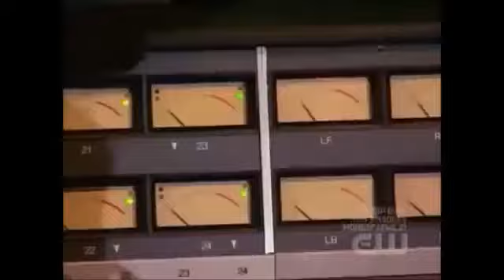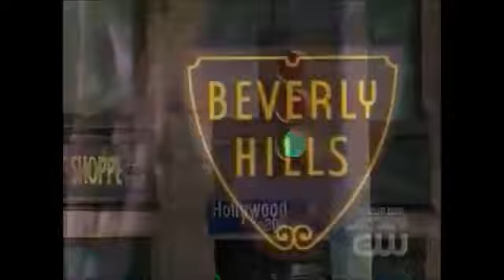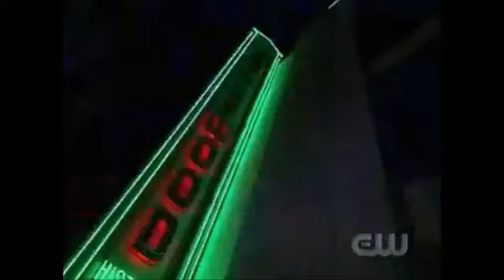Pussycat Dolls Present: Girlicious S2E6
Pussycat Dolls Present: Girlicious was the second and final season of Pussycat Dolls Present that premiered on February 18, 2008 on The CW, and aired for a total of eight weeks.

The show was filmed in the summer of 2007, and followed aspiring female singers/dancers competed in order to claim their spots to become the group "Girlicious". Girlicious is the creation of Robin Antin, creator of The Pussycat Dolls, who in the first season was searching for the next doll, but was now searching for an entirely new pop group by the name Girlicious. Girlicious, unlike the Pussycat Dolls, was a more urbanized, all female trio. This is the format for the second season of the Pussycat Dolls Present series, focusing mostly on female dancers/singers, looking for fame in the music industry.  This season features 15 young women competing for the three slots open. The contestants are: Alexis Pelekanos, Carrie Jones, Cassandra Porter, Charlotte Benesch, Charlye Nichols, Chrystina Sayers, Ilisa Juried, Jamie Lee Ruiz, Jenna Artzer, Keisha Henry, Kristin McCallum-Vlaze, Megan Dupre, Natalie Mejia, Nichole Cordova and Tiffanie Anderson.

The album was released on August 12, 2008 and their first single, "Like Me" premiered on April 23 right after the finale of the series. The same day, "Stupid Shit" was released. A third season of Pussycat Dolls Present was planned, but then the show was officially cancelled due to its low ratings.